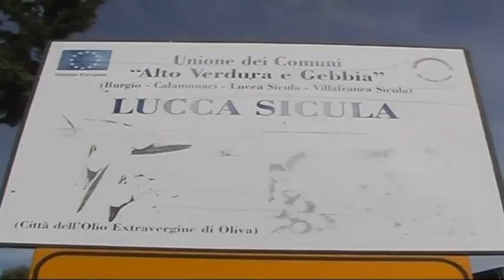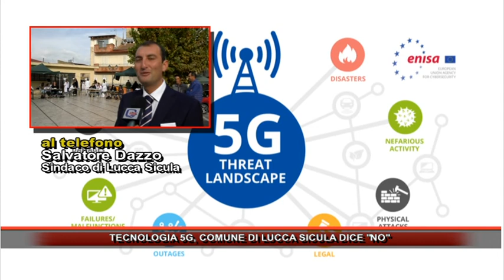TECNOLOGIA 5G, COMUNE DI LUCCA SICULA DICE NO